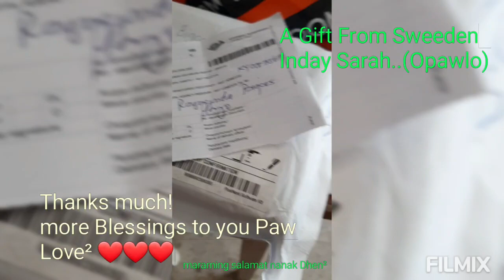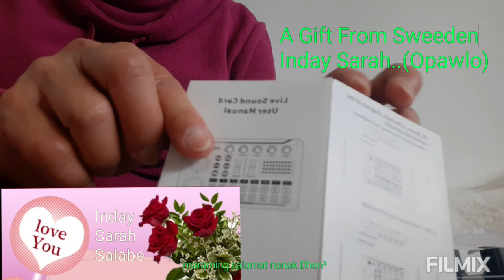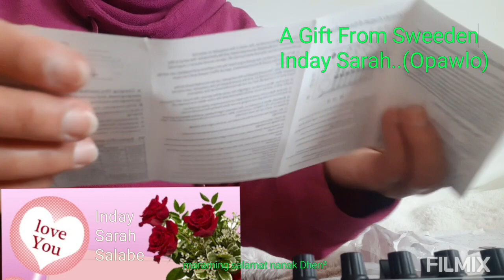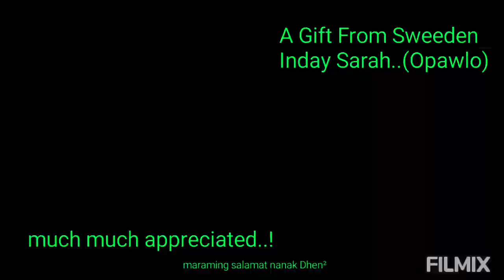UNBOXING GIFT FROM INDAI DHEN²/MM/INDAI SARAH(OPAWLO THANKS FOR ALL YOUR GENEROSITY